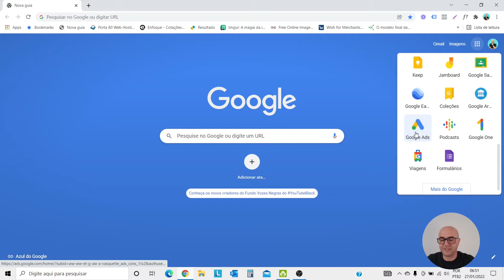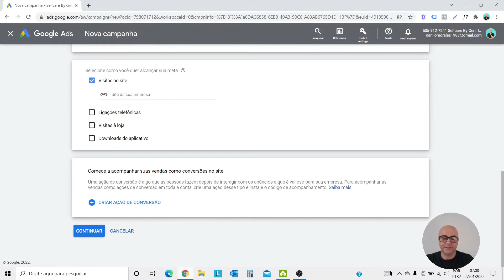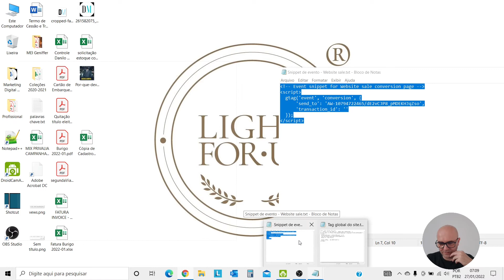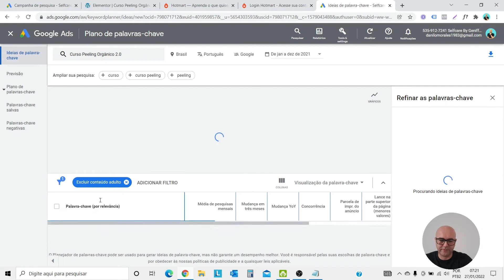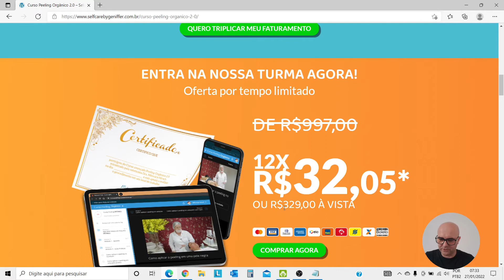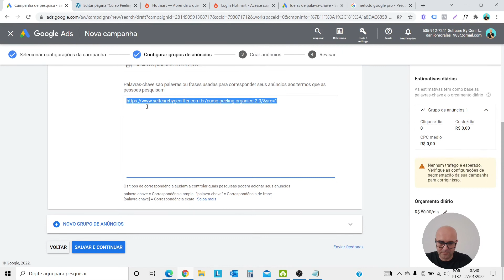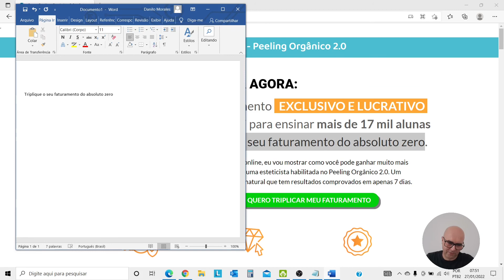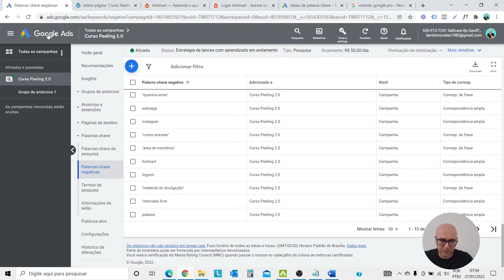Tutorial Google Ads Para Iniciantes Em 2022, Aulão Completo Técnicas Avançadas Passo a Passo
Olá Pessoal, neste tutorial, eu vou te ensinar de forma simples fácil passo a passo como anunciar no Google Ads mesmo sendo um completo aprendiz.

Logo que iniciei como afiliado sempre quis aprender anunciar no Google Ads, e tive muita dificuldade de encontrar um tutorial completo como este para que eu pudesse entender melhor como é anunciar como afiliado no Google Ads.

A poucos dias encontrei um curso muito bom de Google Ads que em 4 dias aprendi mais que em 4 meses e como gratidão estarei compartilhando aqui no canal algumas estratégias no intuito de ajudar profissionais, iniciantes e afiliados anunciar da forma correta no Google Ads.

O Google Ads tem uma representatividade absurda no marketing digital de modo que é impossível você fazer sucesso nesse mercado sem aprender anunciar no Google Ads.

Por isso desenvolvi com o maior cuidado explicando tudo nos mínimos detalhes para que vocês consigam de uma vez por todas criar suas campanhas e anunciar no Google Ads.

✔️Recomendações;

✔️ Cupom Canva Pro 30 dias grátis, copie e cole em seu navegador